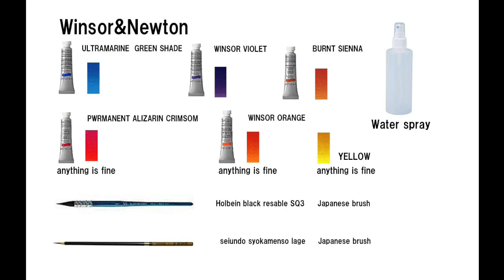Watercolor Demonstration[Sunrise] 水彩画 デモンストレーション 春崎幹太 夕日